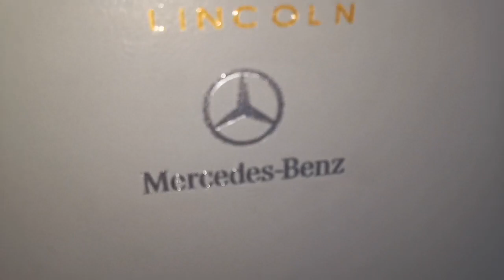UV DTF Printer for Silver crystal film printing